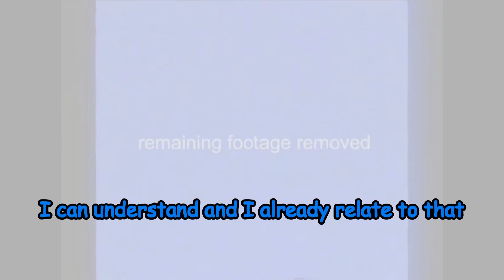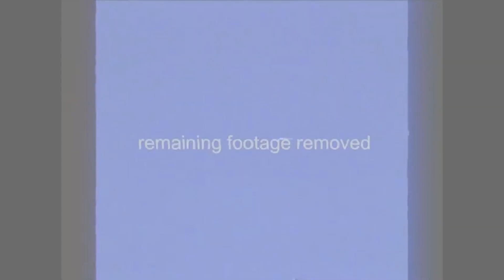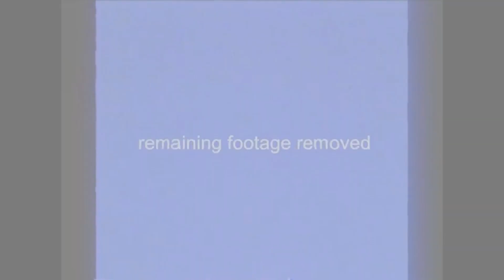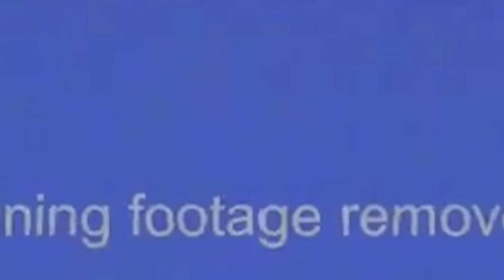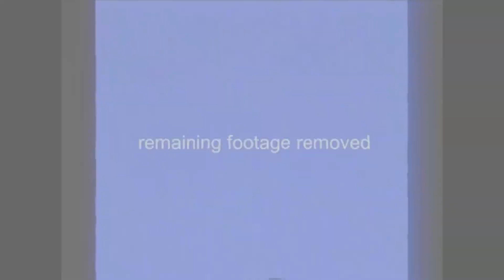Inside the backrooms - old version part 2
Song: Luna's Coracle
by OMNIA
Music & lyrics: Steve Sic & J.E. Evans-van der Harten